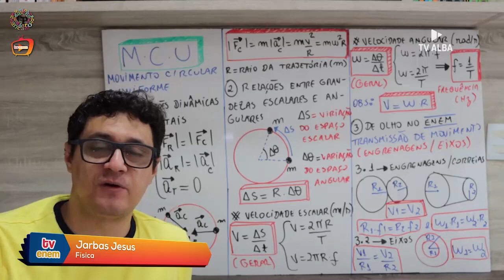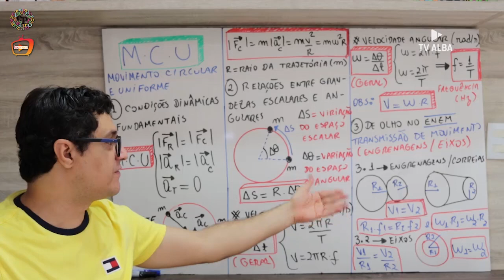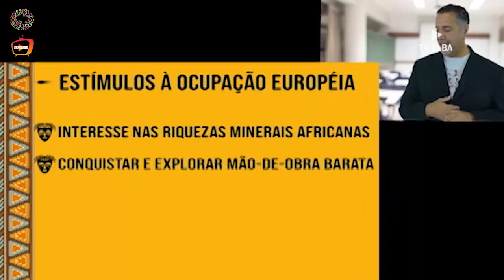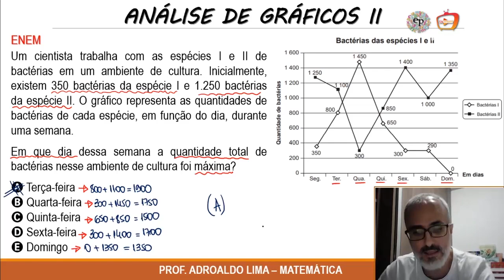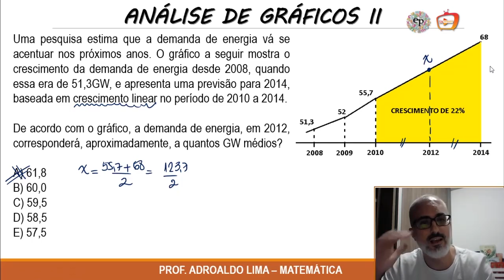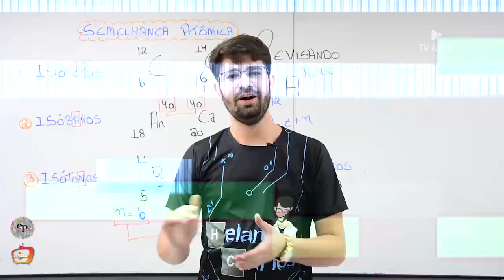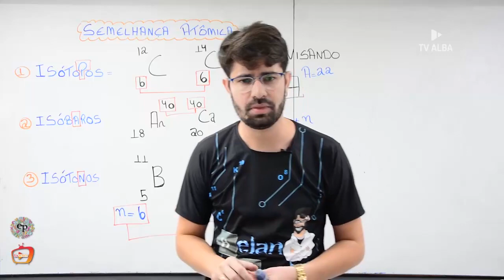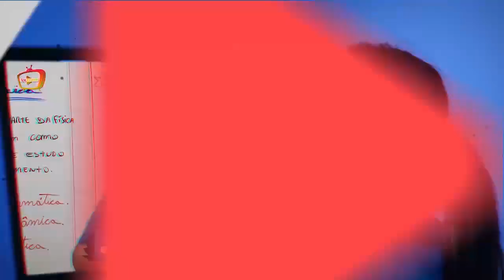TV ENEM - Aula 18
Física - Atualidades - Matemática - Redação - Química

Assista a TV ALBA:
CANAL ABERTO 61.2 | NET 16 | SKY 361.2 |